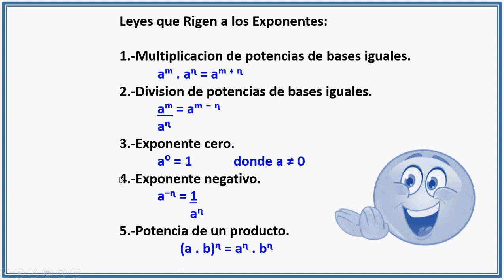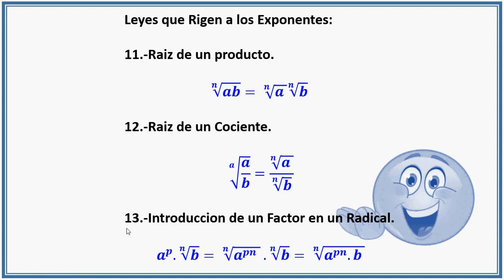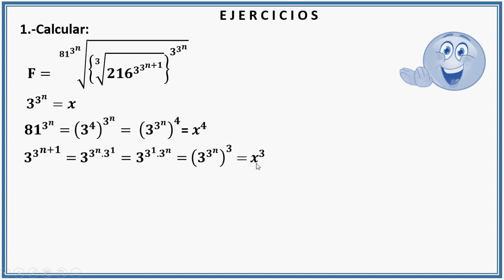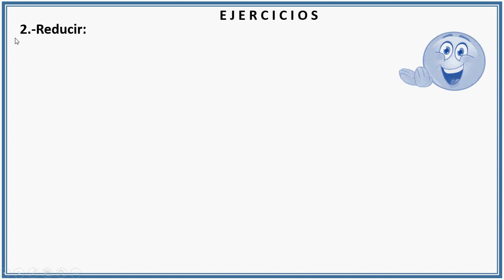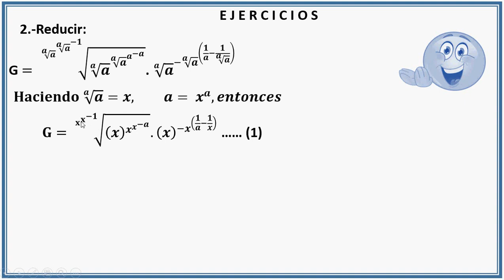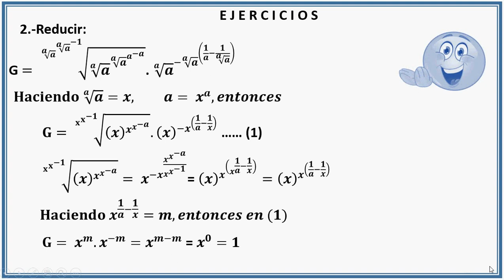010 Algebra I - Ejercicios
Aqui tambien puedes ver:
Matematica - Los Cuerpos Geométricos: